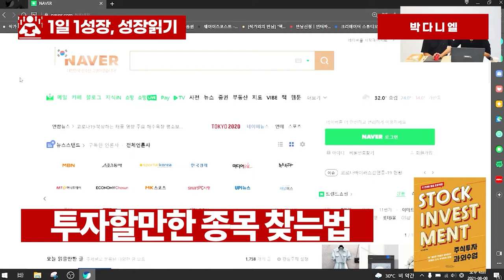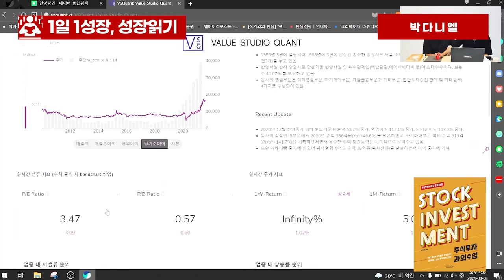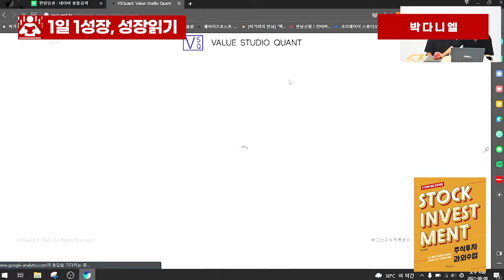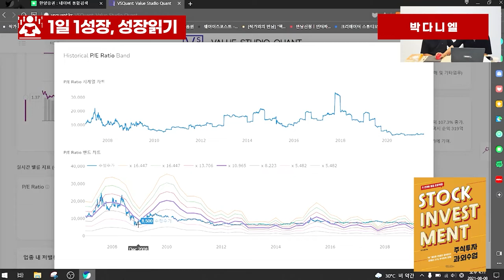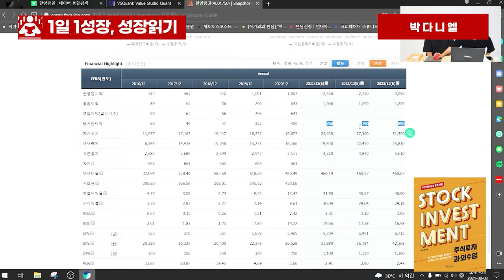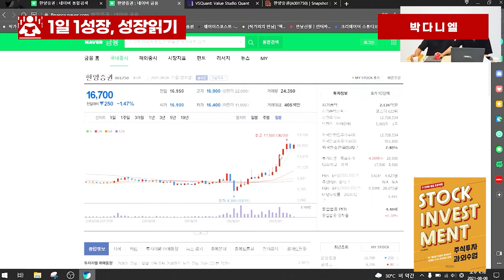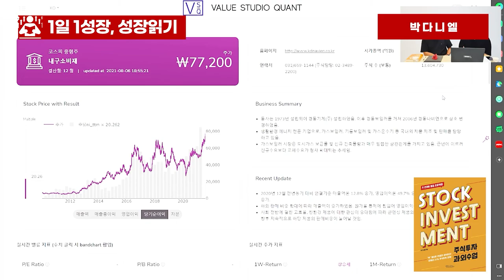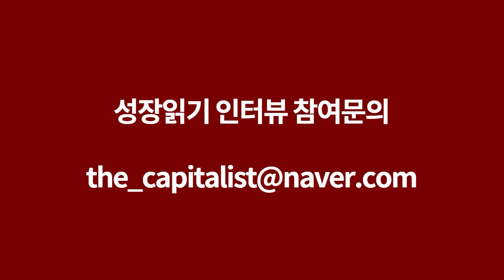돈을 버는 주식투자 매수 조건 I 박다니엘